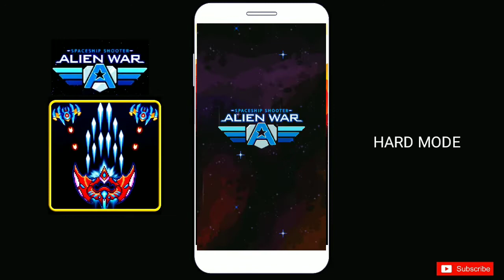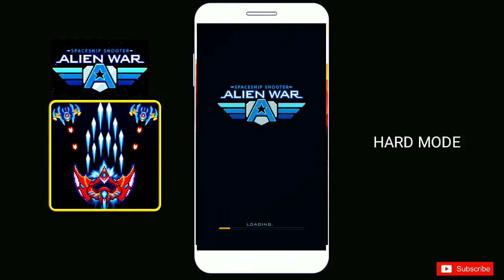Alien War - Spaceship Shooter Gameplay Hard Mode Level 1-6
🔥🔥🔥 If you are fan of spaceship shooter and survival games and like to simulate spaceship shooter in for glory and duty, then Space Shooting is the one you should be shooter playing.

🔥 In this bullet hell shooter game, you will be faced with an increasingly large number of alien and deal with many epic bosses in space war. As the game progresses, you will earn the right to upgrade your spaceships to bring it to full lethal capacity.

🔥 Your goal will be quite challenging as you will have to save the Universe from its evil alien.

🔥 Aboard your spacecraft, you will have to get rid of a large number of alien while dodging their bullet hell attacks. Will you be skilled enough to understand your alien strategy and attack patterns?

🔥 The player must also have strategy skills to equip proper upgrades and use the appropriate skills during specific space missions.

🔥 Start your spaceship engines and join to this ultimate galactic war game 🔥.